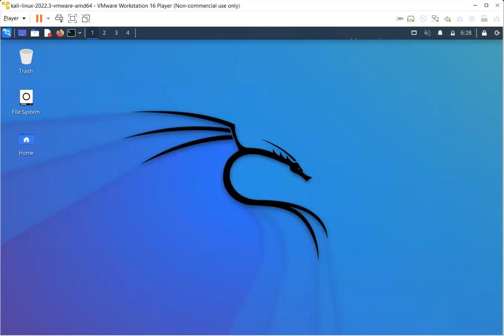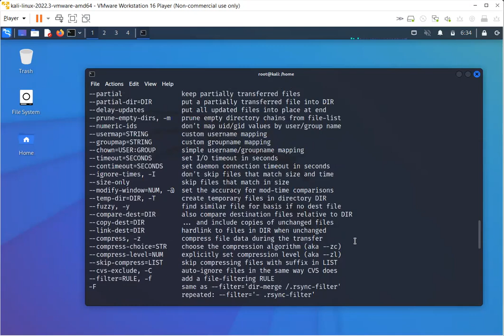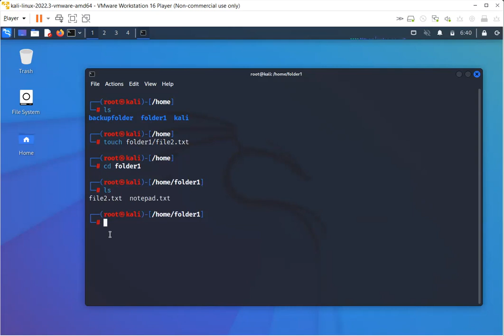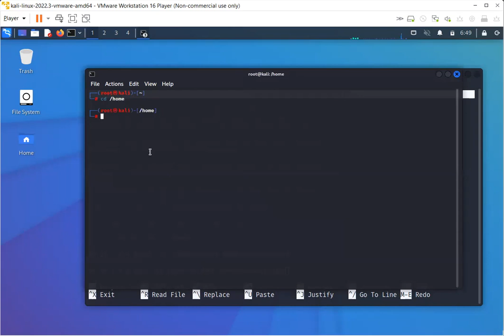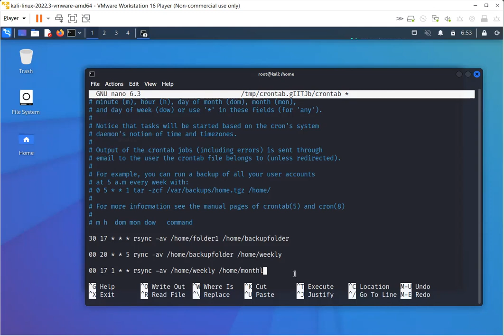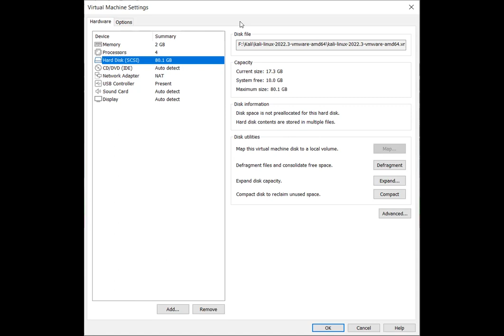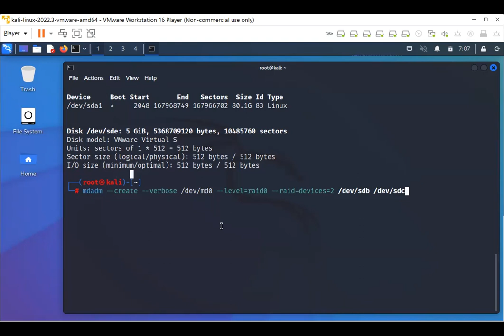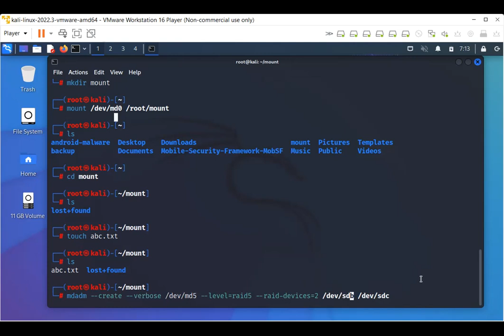Backup using rsync and RAID configuraitons